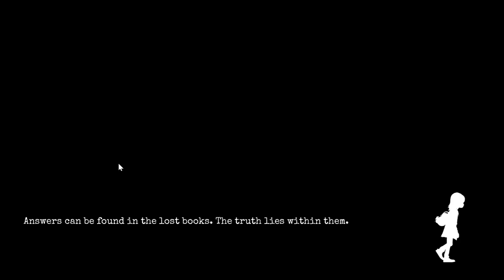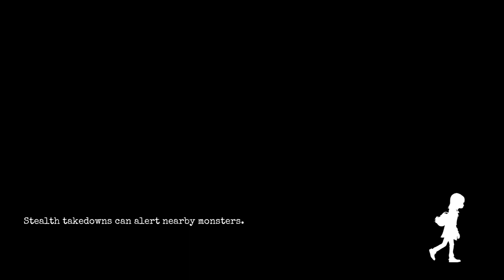Titan Giant Took My Sister - GYLT Game Walkthrough (Hindi)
Welcome to my GYLT game walkthrough! Join me on an immersive journey through the haunting world of GYLT, as we uncover hidden secrets, solve challenging puzzles, and face terrifying creatures. Immerse yourself in the dark and mysterious atmosphere of this Stadia-exclusive adventure game. Let's unravel the mysteries and conquer the darkness together!

Story :

Live the story of Sally, a little girl living in Bethelwood. Her life is not easy, and it has become even worse since her little cousin Emily disappeared. After being chased by a group of bullies, Sally is dragged into a twisted version of her town where her fears and worse memories are presented in a wicked and very real way.